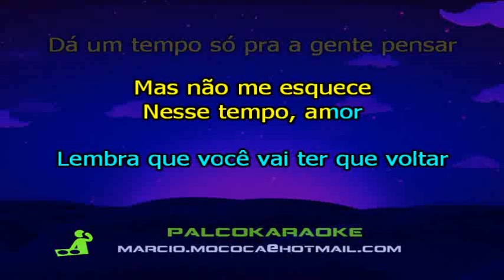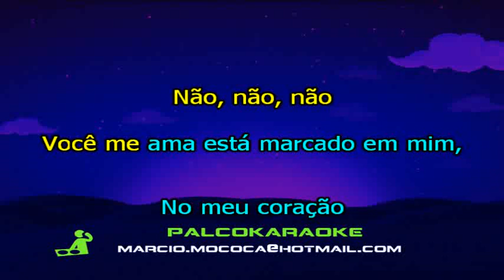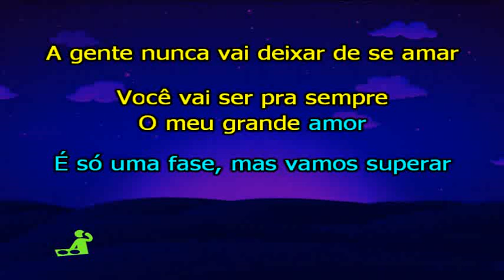Banda Pank Brega Mas não acabou